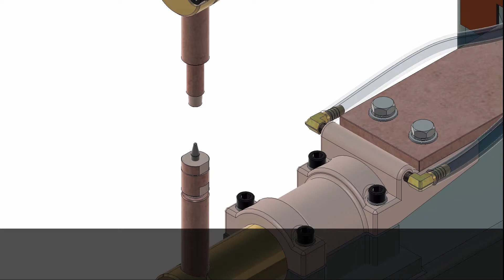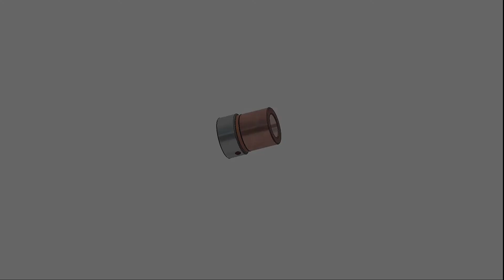ナット付欠品防止キャップチップ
ナット付欠品防止チップを使用することでナット逆・無しの溶接不良を未然に防ぎます。